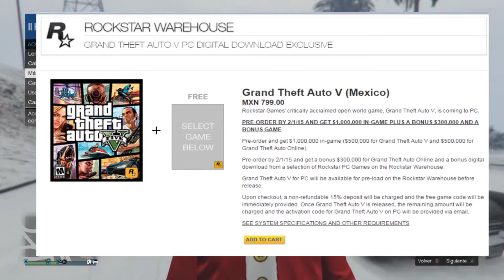GTA 5 PC - AMO A ROCKSTAR - Juegos Gratis!! (Video eliminado de Hueva)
Video eliminado de Hueva del 19 de enero del 2015

Me parece genial que Rockstar hecho esto, like si estas de acuerdo :P

Canción Intro: El Tri - Que Hueva